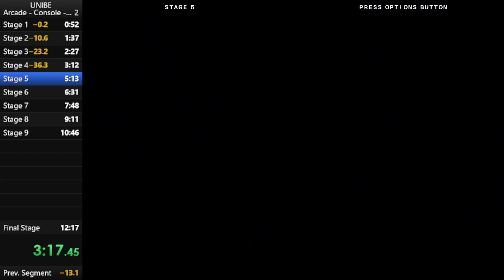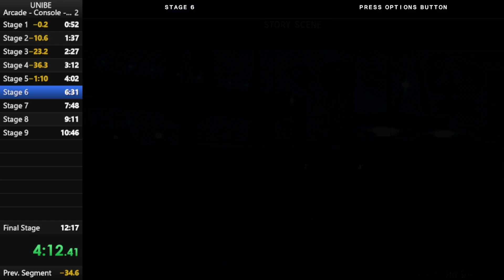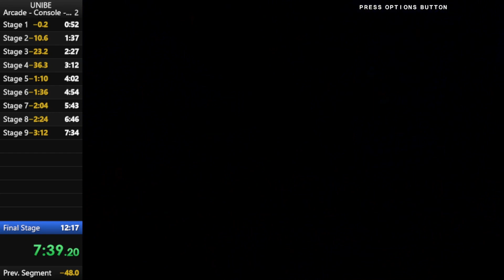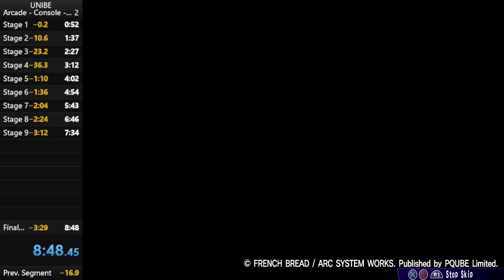Under Night In-Birth Exe:Late[st] - PS4 - Arcade - Normal - Doubles - Orie - 8m 48s